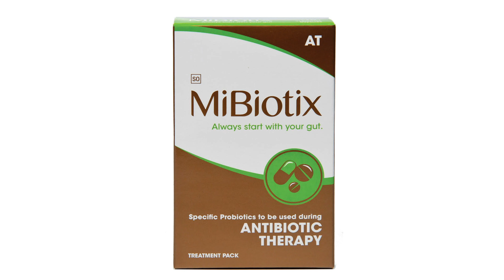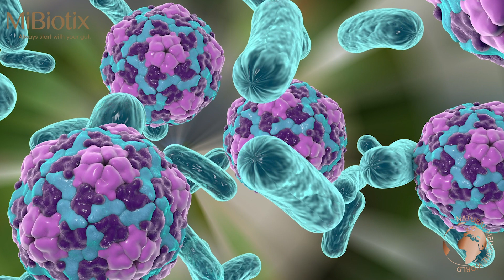CONDITION SPECIFIC PROBIOTICS - IS IT REALLY NECESSARY?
Kenza Health put together a range of probiotic products: MiBiotix. Is this really necessary? Daleen Totten interviews gut specialist and MD, Dr Anton Janse van Rensburg, and asks his opinion. He shares the latest in probiotic research and details on specific strains of probiotics for specific conditions. Why can't we just take any probiotic? Do they really survive on the shelf? Is it possible for a probiotic to survive an antibiotic? What are the benefits of probiotics on heart health, the elderly, in athletes and pregnant women? Can probiotics really assist in weight loss and inflammation?